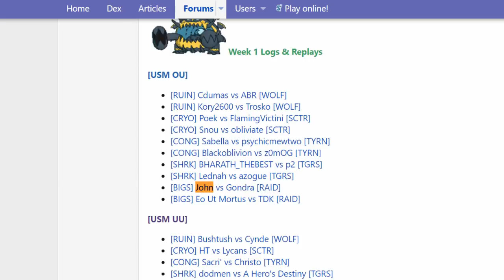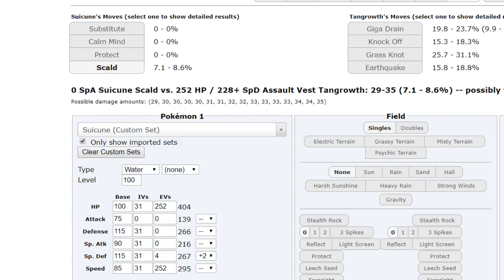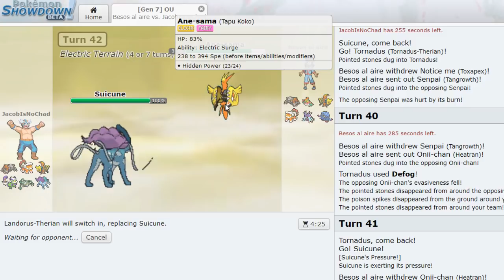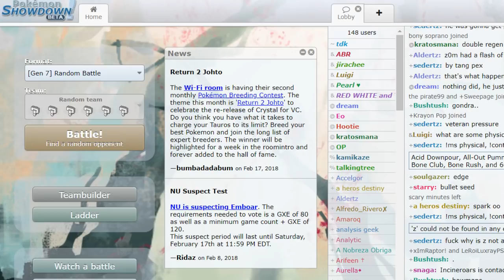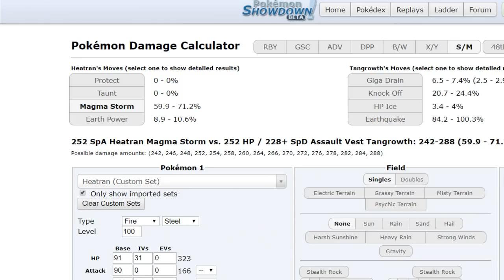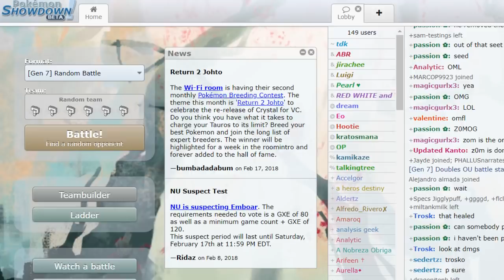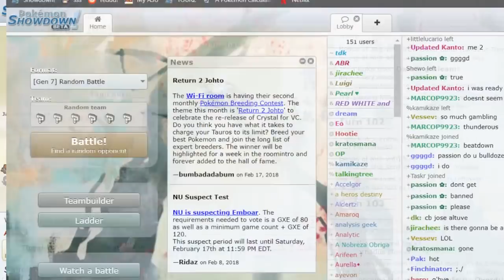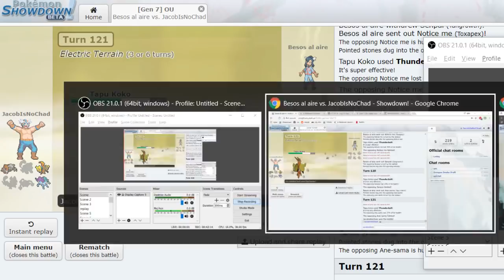vs. Gondra SPL 9